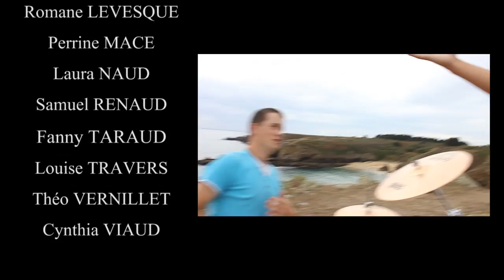Free'S'Tone - Vis ta vie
Clip vidéo d'une chanson originale du groupe originaire de l'Ile d'Yeu, les Free'S'Tone  composé de

Renaud Charuau : Chant/Guitare
Nino Couthouis : Guitare
Matthieu Desnoel : Basse
Camille Rivallin : Batterie

Réalisé et monté par Mario Travers

Avec l'aimable participation de Lisa Travers